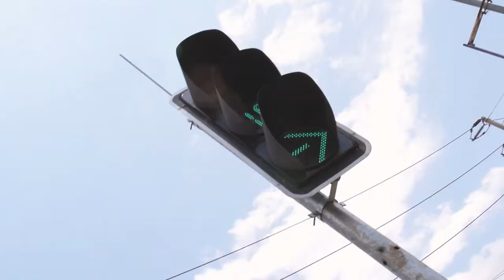Traffic Light Madness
A Sunday afternoon in the streets on Nairobi